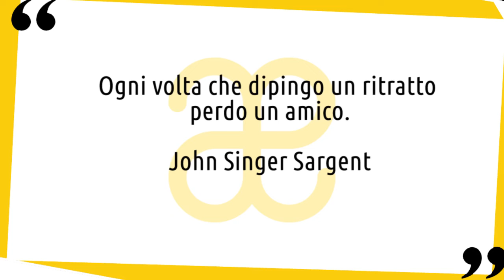John Singer Sargent: vita e opere in 10 punti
Breve biografia della vita e delle opere di John Singer Sargent, artista celebre per i suoi affascinanti ritratti 😉 Nuovo video della serie artistiin10punti​ ▼▼CONTINUA SOTTO▼▼

John Singer Sargent era un uomo affascinante e intelligente, nato in una famiglia benestante. Niente di più lontano dallo stereotipo del pittore squattrinato che dipinge in una fredda mansarda. La sua vita non si può certo definire romanzesca. Il successo gli portò molte gratificazioni personali e pochissime sconfitte. È considerato un pittore americano, ma in realtà nacque a Firenze da genitori americani da poco trasferitisi in Europa e passò quasi tutta la vita nel Vecchio Mondo. Visitò gli Stati Uniti per la prima volta solo a ventun anni.